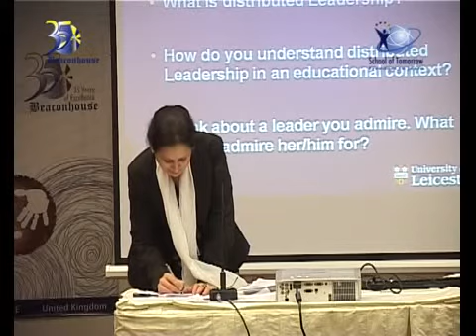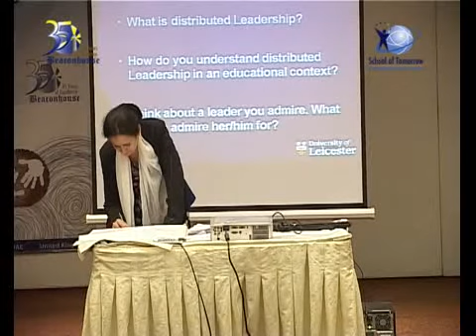SOT: FTL by Beaconhouse -- Sharing Leadership to Build Capacity (part 3)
"Distributed Leadership - Sharing Leadership to Build Capacity" at the School of Tomorrow: Freedom to learn conference

November 5, 2010 at the PC Hotel Lahore.

Workshop on "Distributed Leadership - Sharing Leadership to Build Capacity" by Dr Saeeda Shah, one of the leading academics in the field of educational leadership. She is currently working at the University of Leicester, teaching/supervising Masters and Doctoral students and contributing to other professional development programmes..

School of Tomorrow: Freedom to learn was organised by the Beaconhouse Group from Nov 5 - 6, 2010. More than 1500 speakers, thinkers, educationists, philosopher, practitioners and policy makers from all over the world participated to discuss the future of schools and education, and the best classroom and teaching practices.